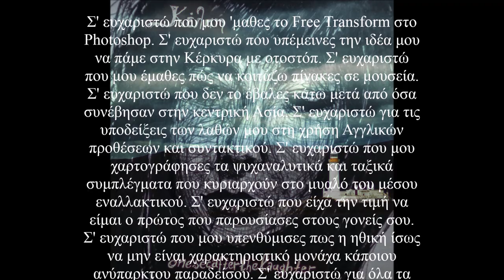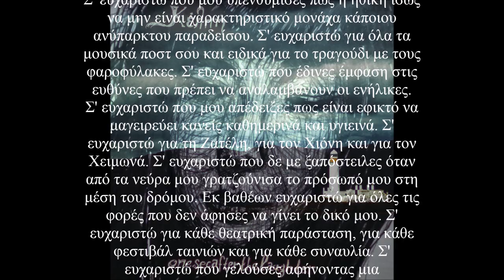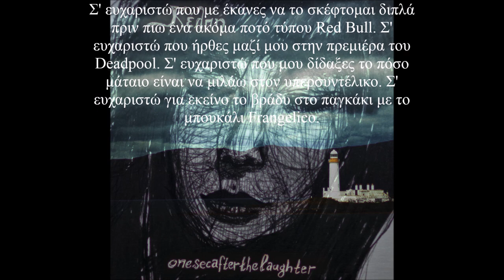onesecafterthelaughter - [Κέλπη] - 19 - Τσίριο εντ Τουντλ-ου, 22 Νοεμβρίου, 17 Απριλίου, ή...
19. Τσίριο εντ Τουντλ-ου, 22 Νοεμβρίου, 17 Απριλίου, ή…

Σ' ευχαριστώ που μου 'μαθες το Free Transform στο Photoshop. Σ' ευχαριστώ που υπέμεινες την ιδέα μου να πάμε στην Κέρκυρα με οτοστόπ. Σ' ευχαριστώ που μου έμαθες πώς να κοιτάζω πίνακες σε μουσεία. Σ' ευχαριστώ που δεν το έβαλες κάτω μετά από όσα συνέβησαν στην κεντρική Ασία. Σ' ευχαριστώ για τις υποδείξεις των λαθών μου στη χρήση Αγγλικών προθέσεων και συντακτικού. Σ' ευχαριστώ που μου χαρτογράφησες τα ψυχαναλυτικά και ταξικά συμπλέγματα που κυριαρχούν στο μυαλό του μέσου εναλλακτικού. Σ' ευχαριστώ που είχα την τιμή να είμαι ο πρώτος που παρουσίασες στους γονείς σου. Σ' ευχαριστώ που μου υπενθύμισες πως η ηθική ίσως να μην είναι χαρακτηριστικό μονάχα κάποιου ανύπαρκτου παραδείσου. Σ' ευχαριστώ για όλα τα μουσικά ποστ σου και ειδικά για το τραγούδι με τους φαροφύλακες. Σ' ευχαριστώ που έδινες έμφαση στις ευθύνες που πρέπει να αναλαμβάνουν οι ενήλικες. Σ' ευχαριστώ που μου απέδειξες πως είναι εφικτό να μαγειρεύει κανείς καθημερινά και υγιεινά. Σ' ευχαριστώ για τη Ζατέλη, για τον Χιόνη και για τον Χειμωνά. Σ' ευχαριστώ που δε με ξαπόστειλες όταν από τα νεύρα μου γρατζούνισα το πρόσωπό μου στη μέση του δρόμου. Εκ βαθέων ευχαριστώ για όλες τις φορές που δεν άφησες να γίνει το δικό μου. Σ' ευχαριστώ για κάθε θεατρική παράσταση, για κάθε φεστιβάλ ταινιών και για κάθε συναυλία. Σ' ευχαριστώ που γελούσες αφήνοντας μια απογοήτευση να εννοείται όποτε γυρνούσα σπίτι φορτωμένος με καινούργιους δίσκους και βιβλία. Σ' ευχαριστώ που αναφερόσουν συχνά στην πρακτική και μακροπρόθεσμη διαφορά που επιτελεί η μόρφωση. Σ' ευχαριστώ που ήσουν αυστηρή με κάθε μου ελάττωμα και λάθος, αλλά και γιατί δεν πείσμωνες και αναγνώριζες τις απόπειρές μου για καλυτέρευση κι επανόρθωση. Σ' ευχαριστώ για τα άνιμε του Studio 4 και για όλες τις σειρές. Σ' ευχαριστώ που δε φοβόσουν, ή που δεν έδειχνες να φοβάσαι, όποτε οι εκφράσεις του προσώπου μου ήταν βλοσυρές. Σ' ευχαριστώ που φαινόσουν γοητευμένη όταν έβγαινες χωρίς εμένα κι εγώ είχα ύφος ζηλόφθονο. Τι άλλο; Α, σ' ευχαριστώ που με απέτρεψες από το να κάνω τατού μικρόφωνο. Σ' ευχαριστώ που μου δίδαξες στην πράξη τι σημαίνει ανώτερη αισθητική μέσω των επιλογών του καθημερινού ρουχισμού. Σ' ευχαριστώ για την παραπομπή στο καλλιτεχνικό ρεύμα του αξιονισμού.  Σ' ευχαριστώ για το Θεσσαλονίκη-Κοπεγχάγη μέσω Σόφια και Μάλμε. Σ' ευχαριστώ που δε σε πειράζει να κάνω εδώ ψυχαναγκαστικά ρίμα με το “Ούλωφ Πάλμε”. Σ' ευχαριστώ που δεν είχες πρόβλημα να έχουμε στο σαλόνι το πικάπ μου. Σ' ευχαριστώ που αντιμετώπιζες σαν κάτι έξω από μας το ραπ μου, αλλά και που το έφερες στο προσκήνιο ως απόδειξη της ηλιθιότητας και της βασικής έλλειψης τακτ μου. Σ' ευχαριστώ που με έκανες να το σκέφτομαι διπλά πριν πιω ένα ακόμα ποτό τύπου Red Bull. Σ' ευχαριστώ που ήρθες μαζί μου στην πρεμιέρα του Deadpool. Σ' ευχαριστώ που μου δίδαξες το πόσο μάταιο είναι να μιλάω στον υπερσυντέλικο. Σ' ευχαριστώ για εκείνο το βράδυ στο παγκάκι με το μπουκάλι Frangelico.